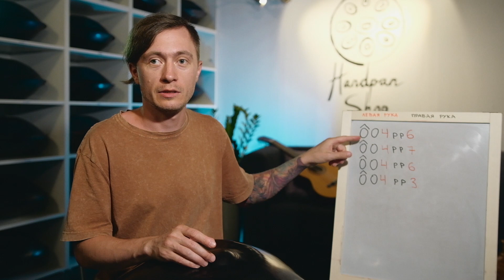Ханг инструмент - ПОДРОБНЫЙ УРОК - Андрей Лето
Представляем Вам наш уже не первый, НО первый ОЧЕНЬ ПОДРОБНЫЙ урок игры на музыкальном инструменте ханг, да простит меня Андрей.

 В этом видеоуроке есть интересная ФИШЕЧКА, которая особенно может понравится начинающим музыкантам.